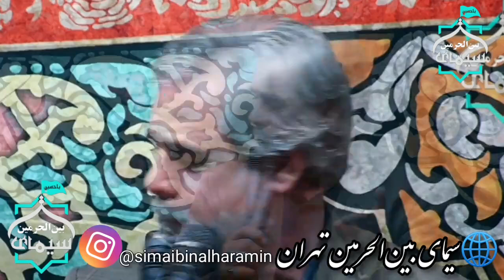مداحی حاج علی اکبری اهری ۱۷ خرداد ۱۴۰۳ تهران هیت بیت الاحزان ورزقانی‌ها جوادیه